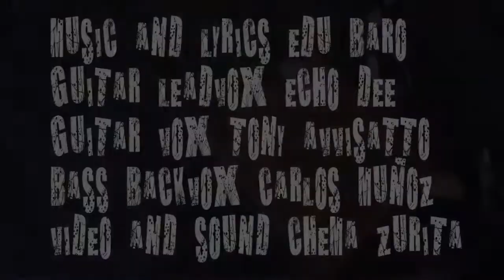Edu Baro and The March Guns of the Mediterranean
Brand new song.

YouTube video by Edu Baro & The March performing Guns of the Mediterranean. (C) 2017 Edu Baro, under exclusive licence to Atomic Dog Records.